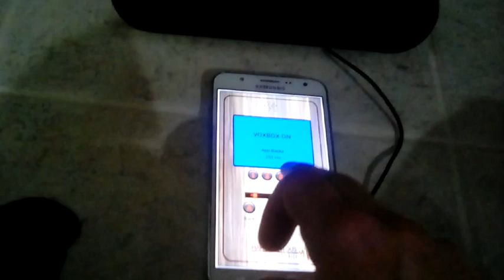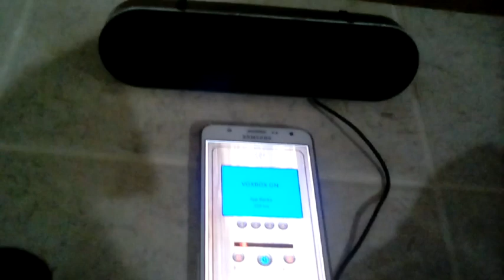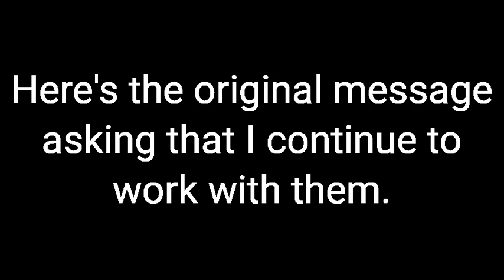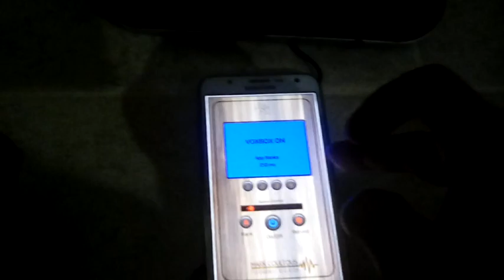ITC Spirit Box Sessions: "Continue to work with us.", " Worshipping the King."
Use headphones for these interesting couple sessions...  They call me rude, & when I asked how I could know I could trust them they quipped "Take our f**king greencards!"
At the end is the extremely clear clip that spurred me to do the main session.